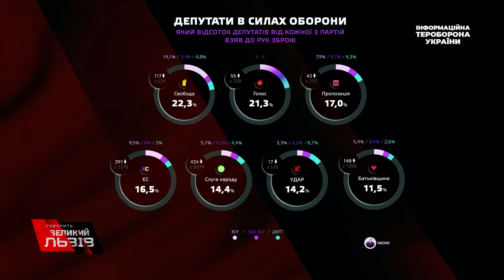Кулі летять з трьох боків| Боєць «Мамай» розповів про РЕАЛЬНУ ситуацію у Бахмуті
«Ситуація дуже важка, але контрольована. Українці мають знати, що тут ми себе почуваємо спокійно. Є підвіз боєприпасів, вивозять поранених, навіть гарячу їжу привозять. Повного оточення міста немає», - Юрій Сиротюк («Мамай») -  солдат-гранатометник 5-го окремого штурмового полку ЗСУ